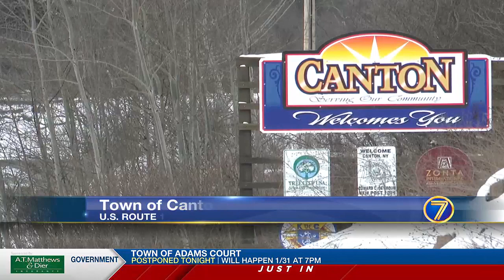Police chase will send driver to prison WWNY